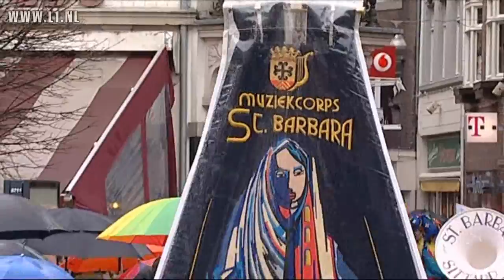Kinderoptocht Sittard 2011 - 06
Op 27 februari 2011 werd in Sittard de jaarlijkse Kinderoptocht gehouden.